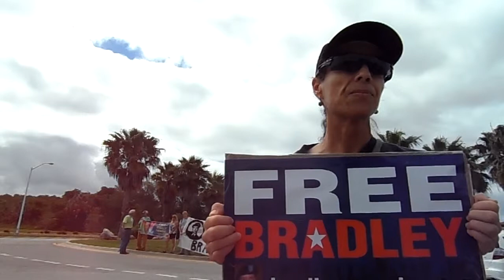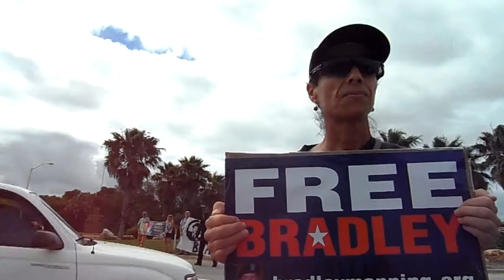Bradley Manning supporters rally outside CENTCOM in Tampa: WMNF News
Interview with Marianne Huber from St. Pete for Peace